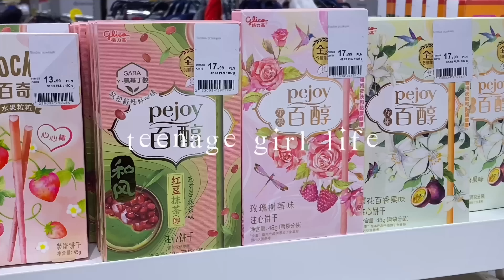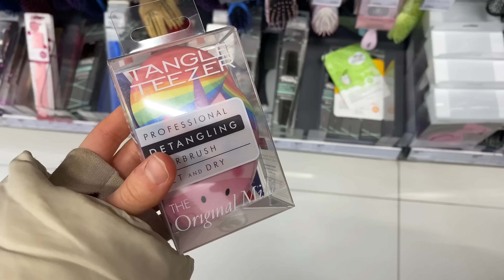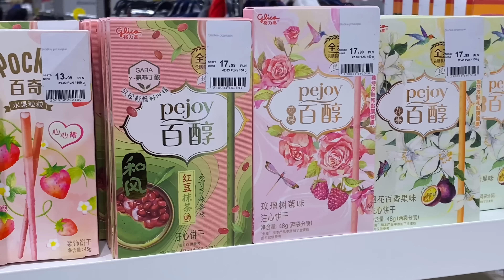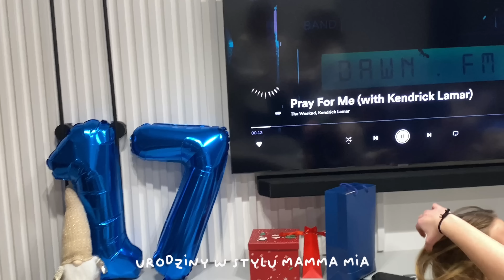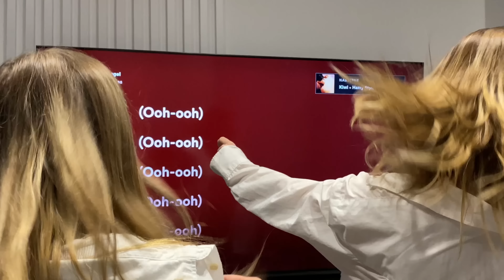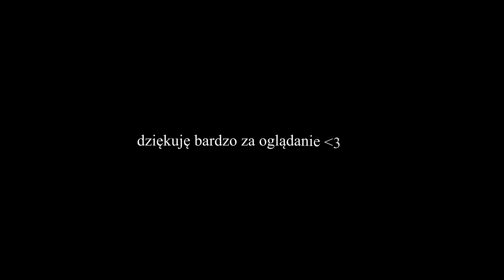teenage girl life 👼 | urodziny mamma mia, going out, shopping haul, półmetek & ciasto w serduszka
hejka! vlog z kilku ciekawych dni. Shopping haul, urodziny mamma mia, półmetek *prom*, szybkie homemade ciasto w serduszka, piękne poranki, zdrowe śniadania, shopping haul, wspomnienia & więcej 🤍